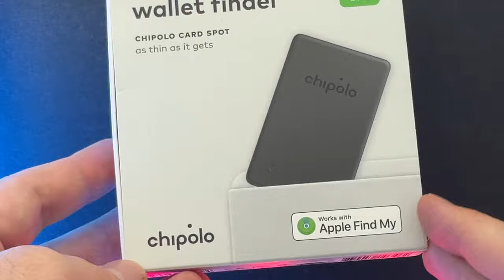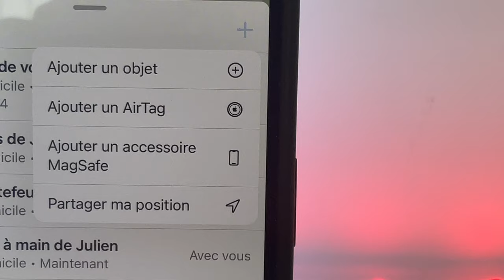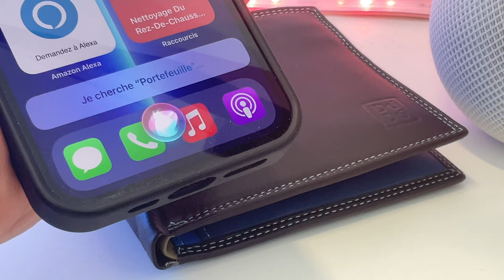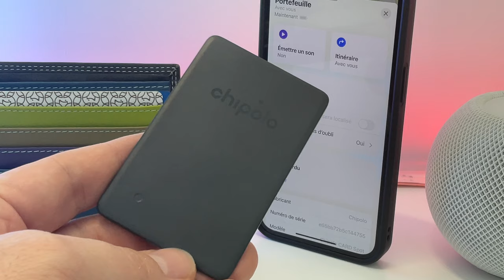CHIPOLO CARD SPOT compatible iPhone LOCALISER : Test et avis du tracker de CHIPOLO pour iPhone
Je teste dans cette video le CARD SPOTr de CHIPOLO, un concurrent de l'AirTag.